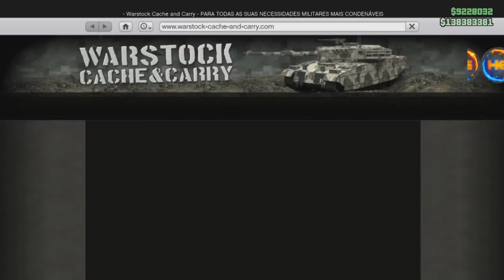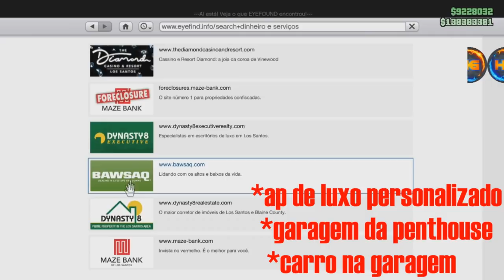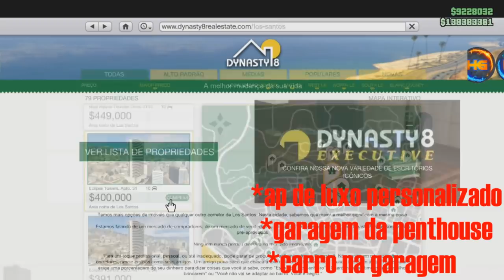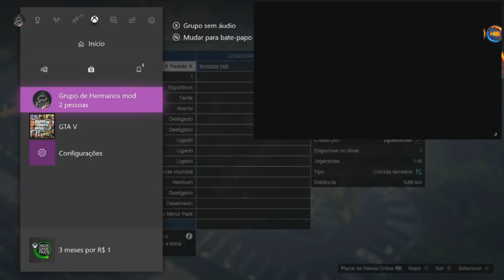GTA V *NOVO* A CADA 30 SEGUNDOS VC GANHA 1,800,000 MASSIVO FIQUE MILIONÁRIO AGORA !! XB1&PS4